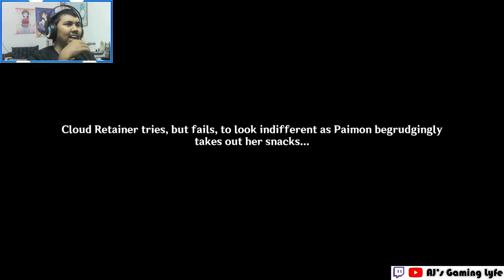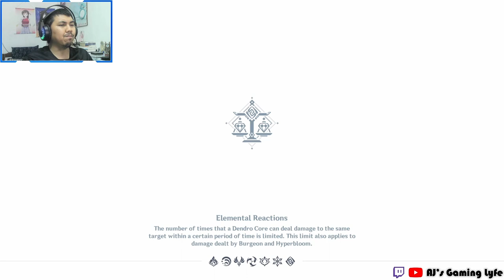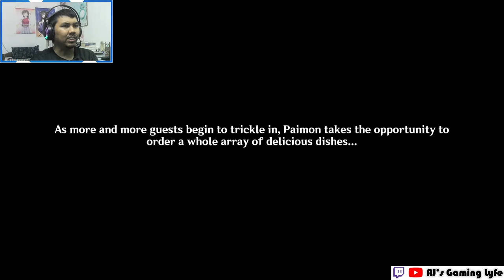AJ's REACTION: Xianyun Story Quest Act 1 - Grus Serena Chapter | Genshin Impact 4.4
Here's my reaction to Act 1 of Xianyun's Story Quest: A Thousand Moonlit Miles.